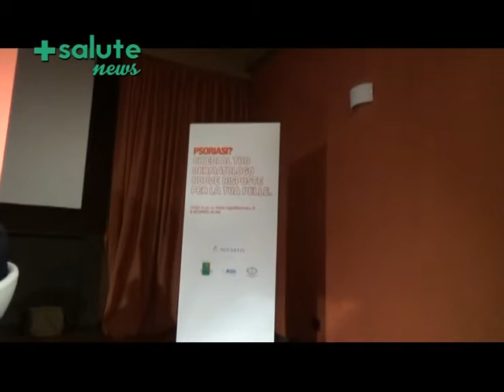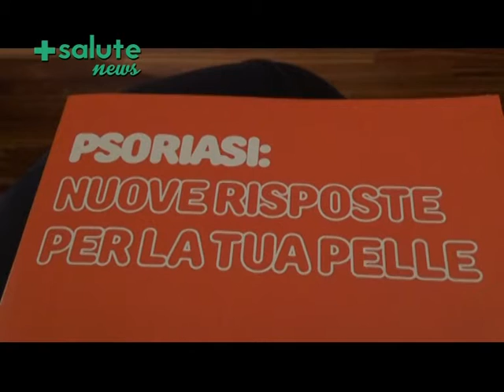Psoriasi: chiedi al tuo dermatologo. Radiodiagnostica sempre più avanzata. +SALUTE NEWS puntata 61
Psoriasi: chiedi al tuo dermatologo, è la nuova campagna Novartis sulla patologia. Intervista alla Dott.ssa Bianchi responsabile della campagna: intervista al Prof. Cristaudo Presidente di ADOI; intervista al Prof. Girolomoni Direttore di dermatologia all'università di Verona; intervista al Prof. Calzavara Pinton Presidente di SIDeMaST; intervista a Mara Maccarone Presidente di A.DI.PSO.
Radiodiagnostica sempre più avanzata: siamo a Villa Sandra, a Roma, con il Dott. Pietro Sedati per scoprire le apparecchiature di nuova generazione di radiodiagnostica a 320 strati che consentono di fare diagnosi precise in moltissime patologie.
Puntata 61 del 16 marzo 2017 di +Salute News, il notiziario di Pianeta Salute 2.0